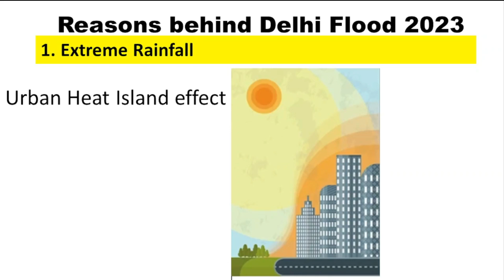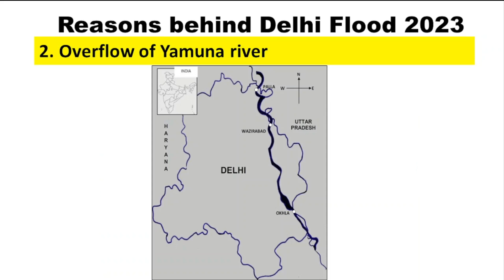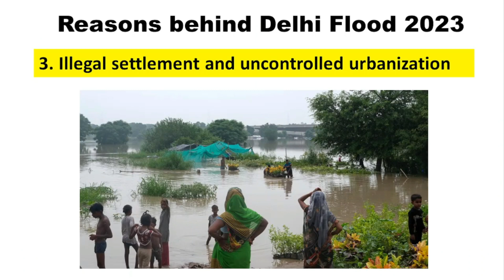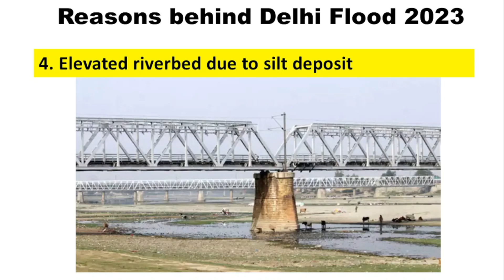Delhi Floods 2023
This video provides description of reasons behind Delhi Flood 2023.